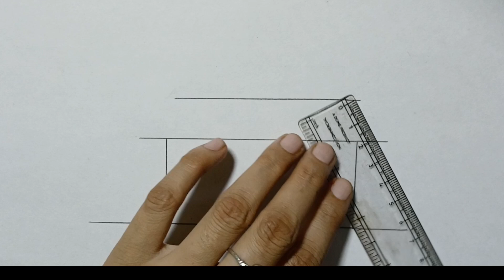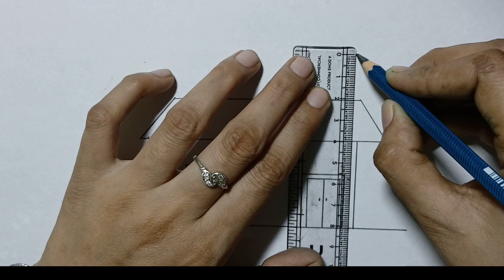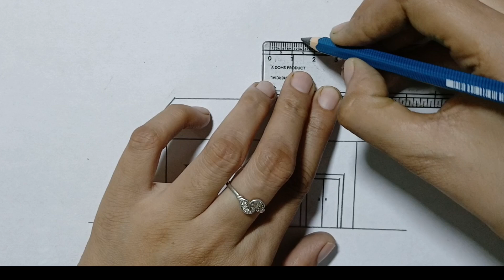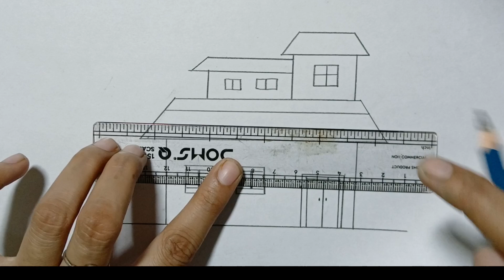How to Drow a House Drawing Beginners ll Easy HouseDrawing